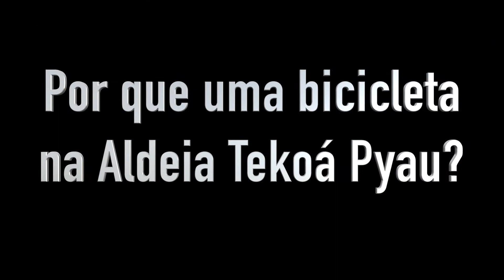CAMPANHA BIKE GUARANI na Aldeia Tekoá Pyau do Pico do Jaraguá/SP - DIA DE DOAR